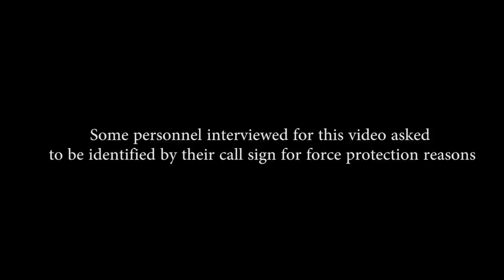Grunts in the Sky